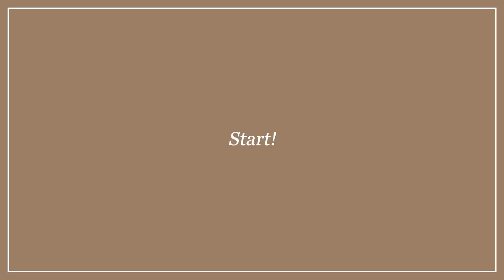[COLORS #2] ‘Nerdy Tan’ 너드 주근깨 메이크업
레오제이의 “COLORS” #2. TAN
현실판 리얼 너드 주근깨 메이크업 🙏🏻 .